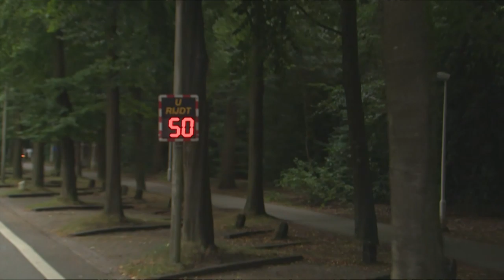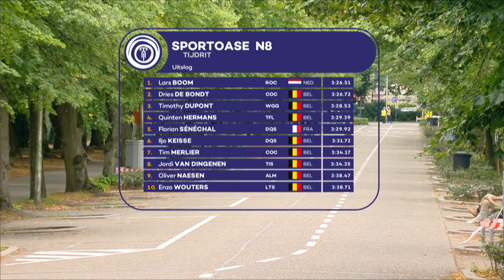Sportoase N8 Van Brasschaat ( full broadcast HD )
HET N8 CONCEPT
Tijdrit
Puntenkoers
Criterium